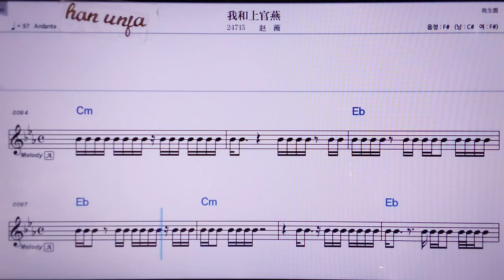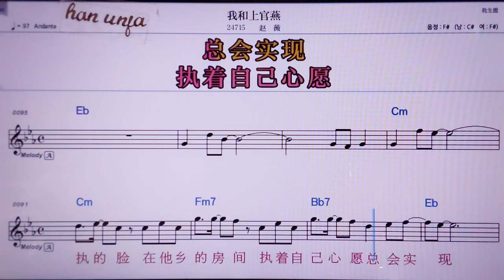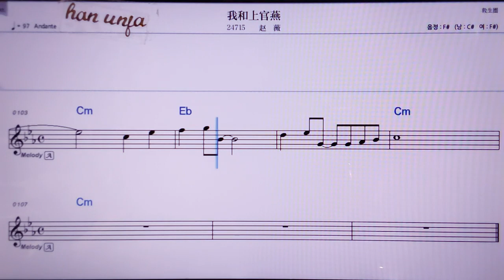💖워허쌍꾸안어앤/짜오웨이 👍MR,노래방, 악보, 코드,Karaoke With Sheet Music